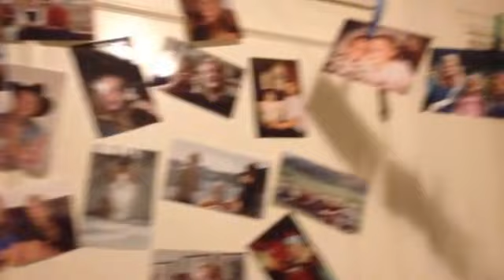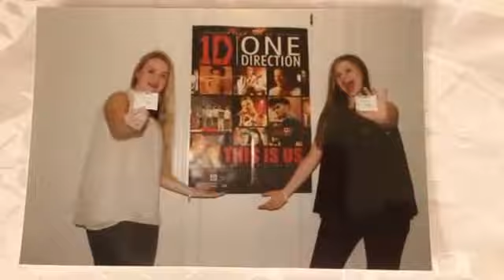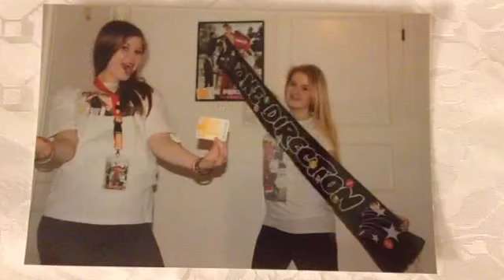Story Of My Life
Musikkvideo av Lotte & Andrea M